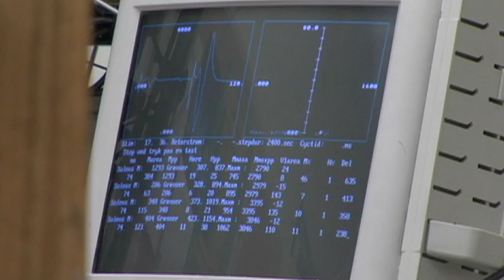Danny Murphy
Danny Murphy has appeared as an actor on stage, television and film. He is widely recognized for his recurring roles in the films by the Farrelly brothers.